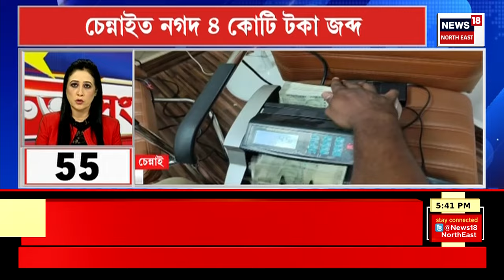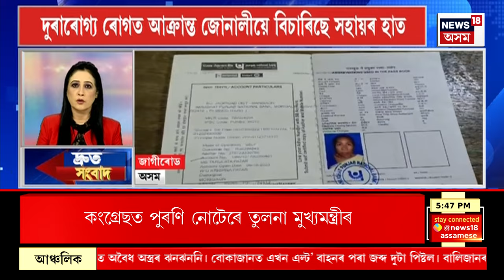SPEED NEWS : ৯ এপ্ৰিলত অসমলৈ আহিব গৃহমন্ত্ৰী অমিত শ্বাহ | Amit Shah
SPEED NEWS | ৯ এপ্ৰিলত অসমলৈ আহিব গৃহমন্ত্ৰী অমিত শ্বাহ
* ধাৰাবাহিক নিৰ্বাচনী প্ৰচাৰত ব্যস্ত মুখ্যমন্ত্ৰী হিমন্ত বিশ্ব শৰ্মা
*  বিহুৰ দৰে জগতসভাত জিলিকিব ঝুমুৰ নৃত্য